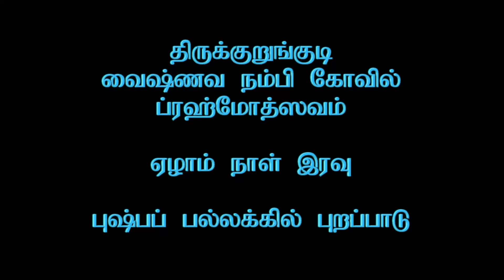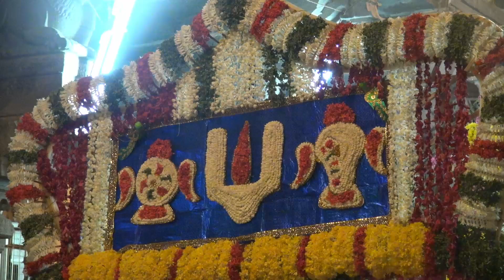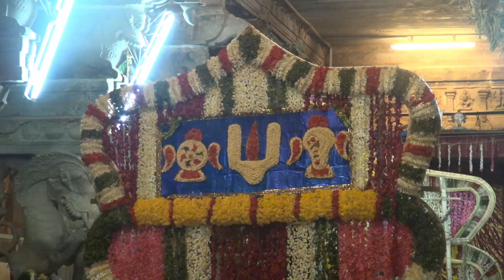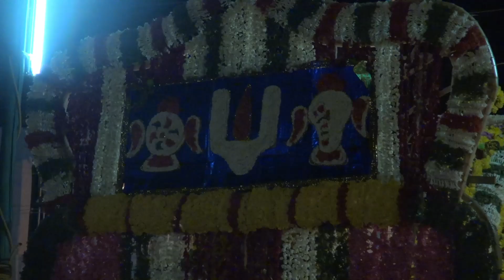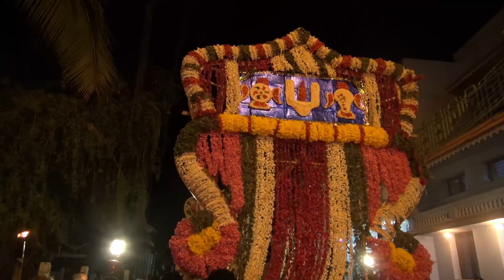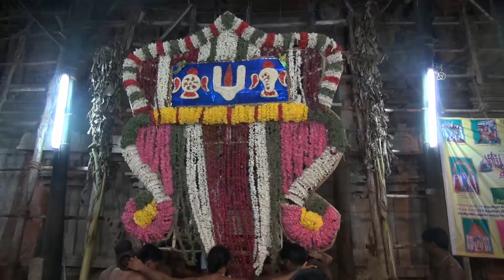Thirukkurungudi Vaishnava Nambi Kovil Brahmothsavam Day 07 Night - Pushpa Pallakku (OLD)_39m 01s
Thirukkurungudi Vaishnava Nambi Kovil Brahmothsavam Day 07 Night - Pushpa Pallakku (OLD) : திருக்குறுங்குடி வைஷ்ணவ நம்பி கோவில் ப்ரஹ்மோத்ஸவம் : ஏழாம் நாள் இரவு - புஷ்ப பல்லக்கில் புறப்பாடு : Camera :  R.Sudarsan :  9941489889 (Old Recording)